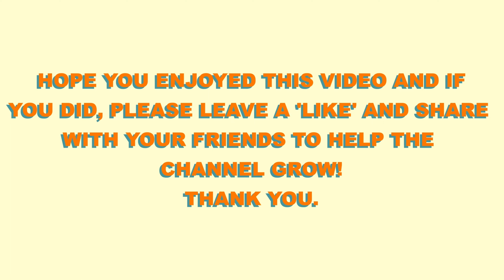ROBLOX: GEISHA (CHAPTER 1)